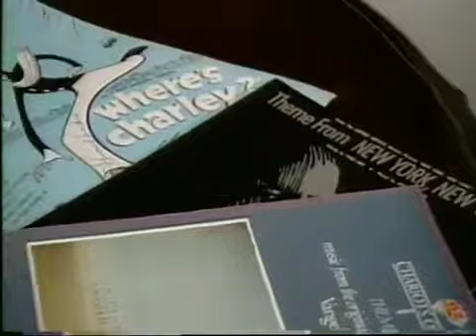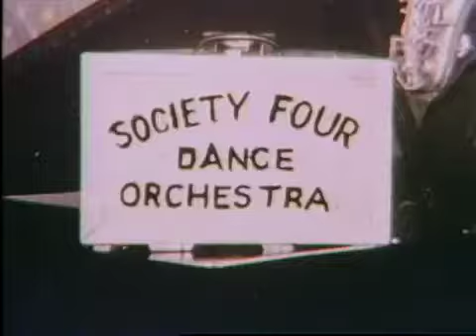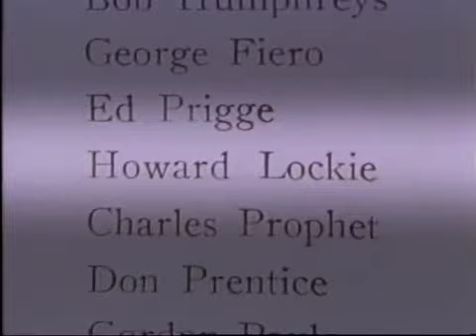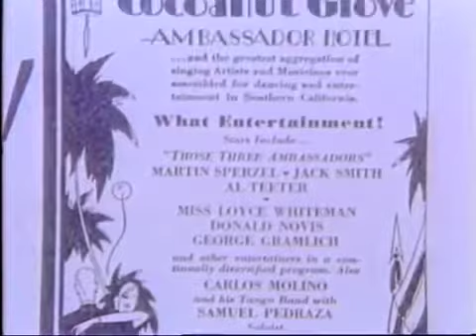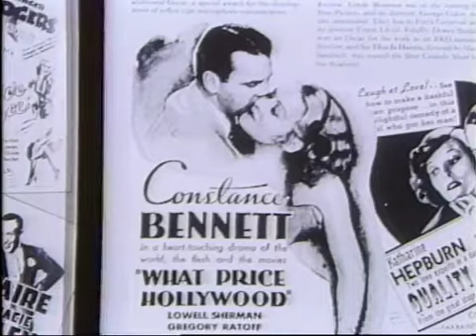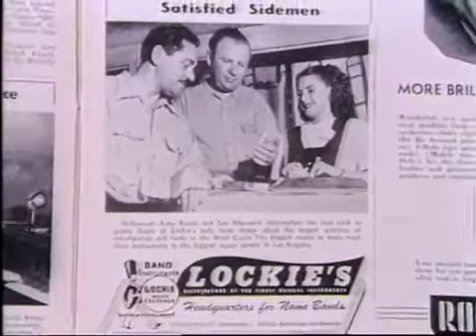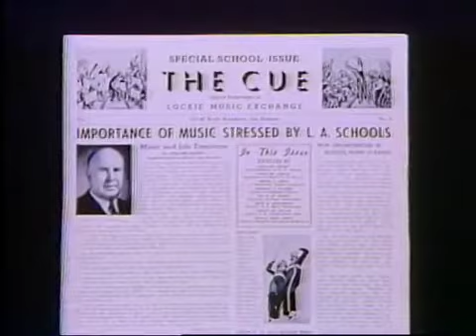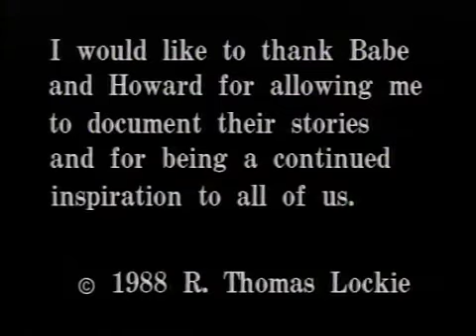LA'z CHARACTERZ - Ep 3 "Grandfather" Host HOWARD M. LOCKIE